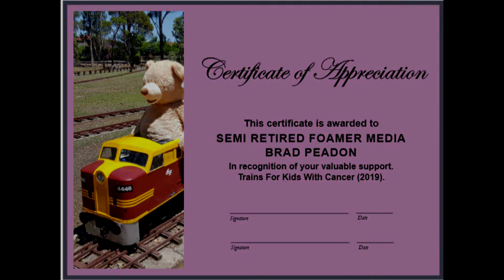SRF300: OUR 300th VIDEO. NR30 IN HER NEW LIVERY.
Thank you to everyone who has watched my first 300 videos. It is still quite hard to believe this many have been completed over the last couple of years.

NR30 AN7 NR94   5MB4 (Melbourne-Brisbane)  Sandgate   15:51
**NR30 wears the latest livery to grace her class.